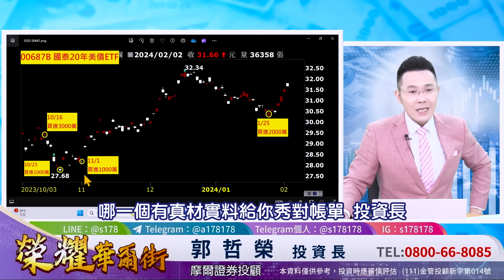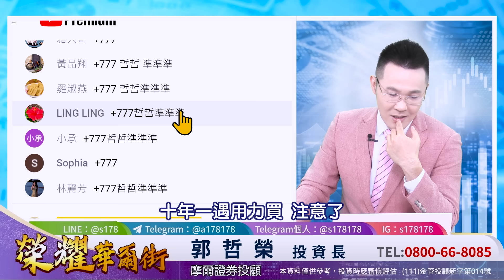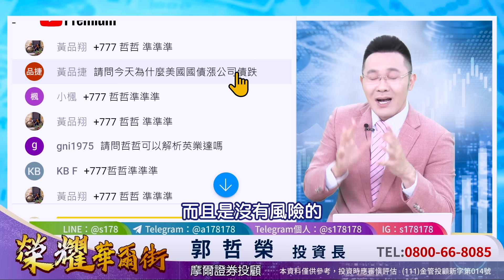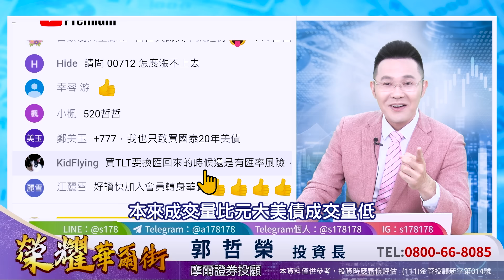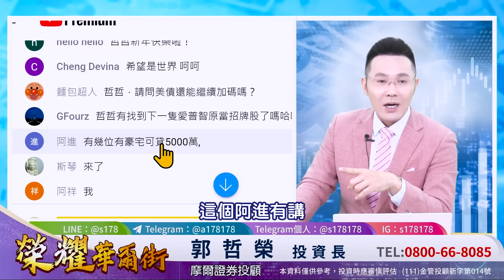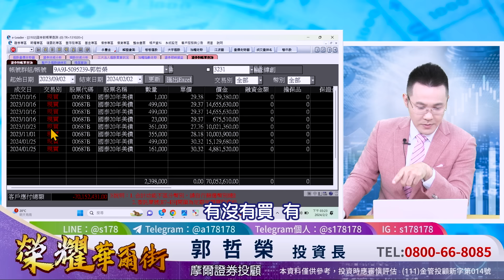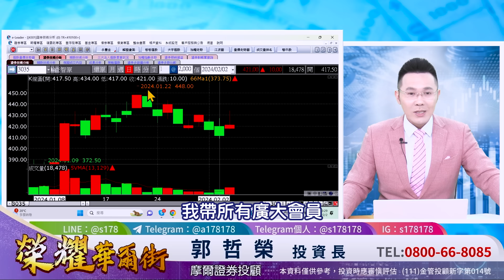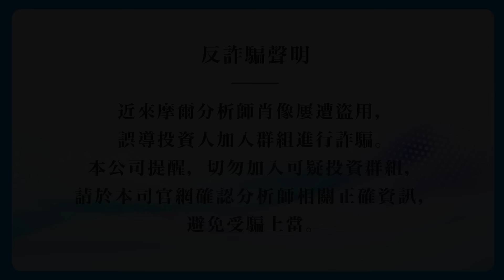【美債連漲4天 我要揭開 漲停的『百步穿楊』! 台股年後有行情?】2024.02.02(字幕版)